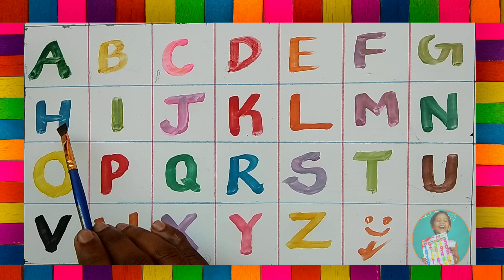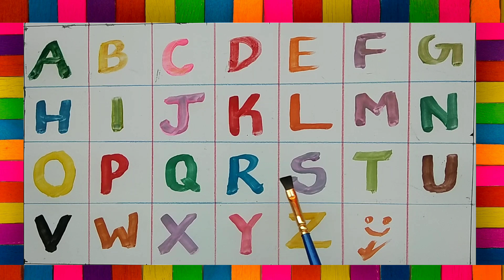English Alphabets ABCD learning | Learn With Thasleema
Hi kids let us learn how to pronounced abcd alphabets easily...